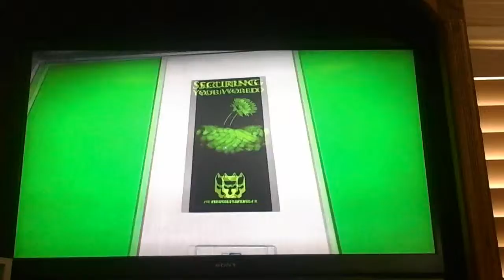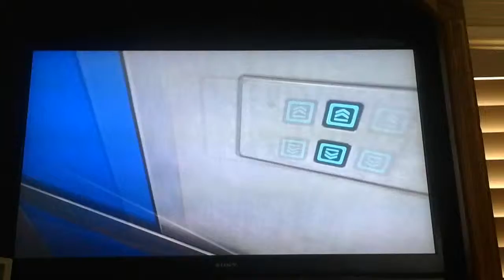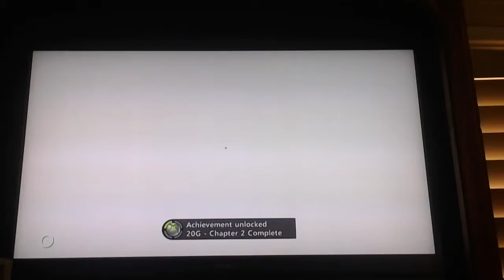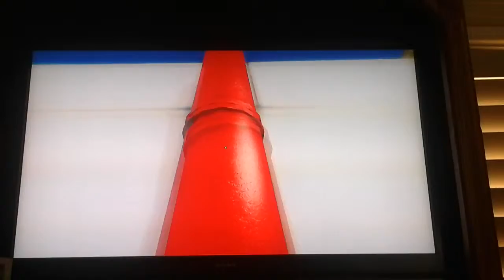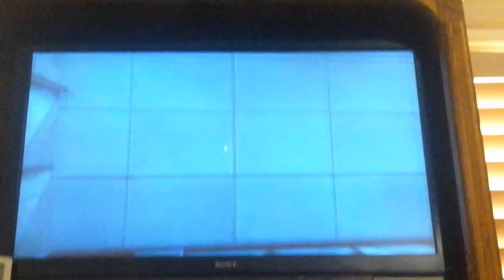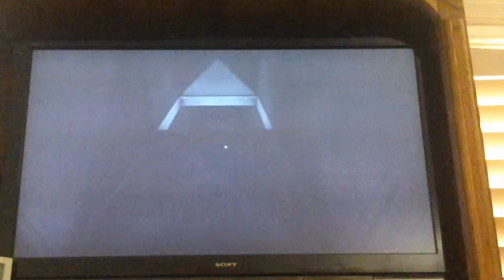Mirrors edge EP4